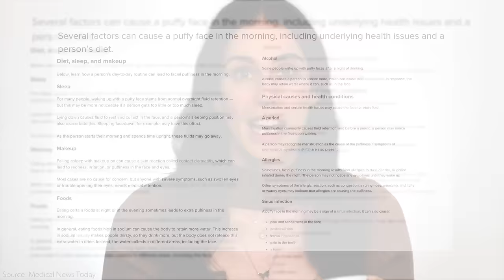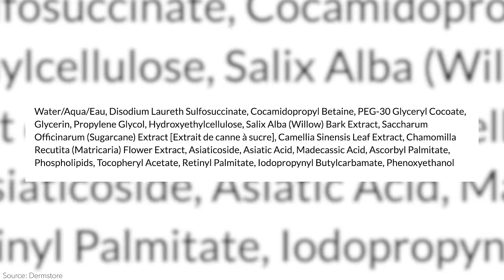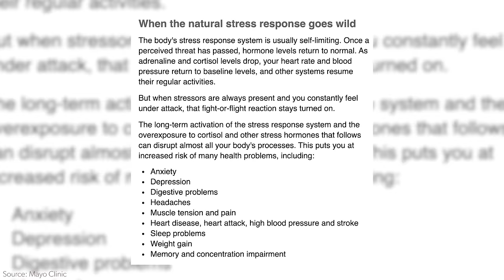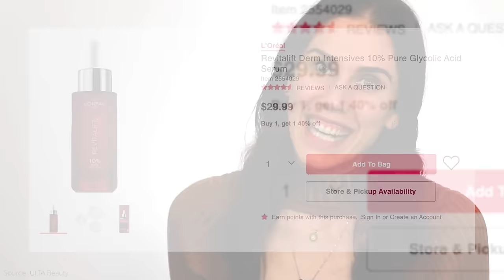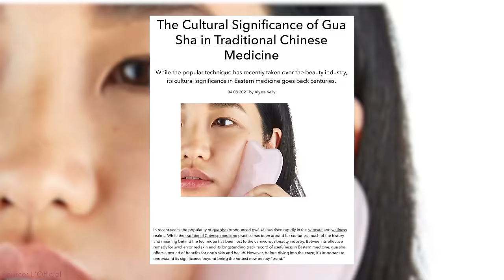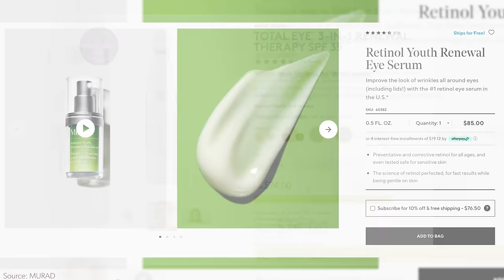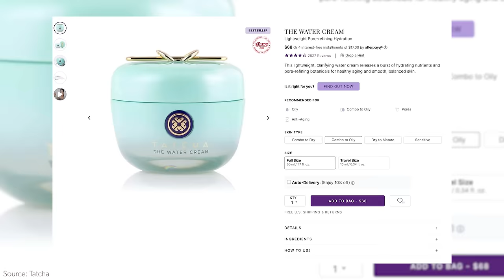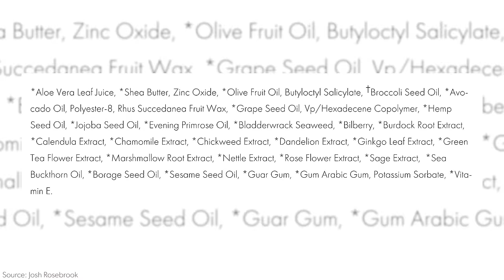How This Celebrity (Debby Ryan) Depuffs Her Face: Esthetician Reacts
How This Celebrity Depuffs Her Face: Esthetician Reacts To  Debby Ryan's Skincare Routine

Other favorites:
ZitSticka KILLA Kit Deep Zit Microdart Patch 8-Pack

 squish. Flower Power Acne Patches
Hero Cosmetics  Mighty Patch Duo https:shop-links.cocf5Q0fdyhhz

L'Oréal Revitalift Derm Intensives 10% Pure Glycolic Acid Serum:
SolaWave Wand